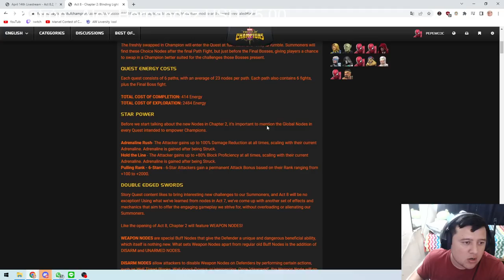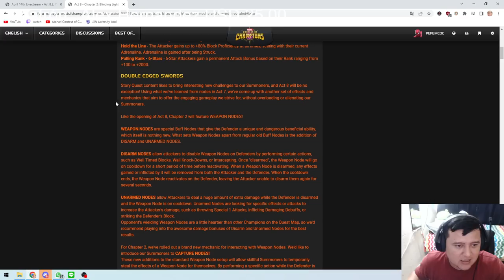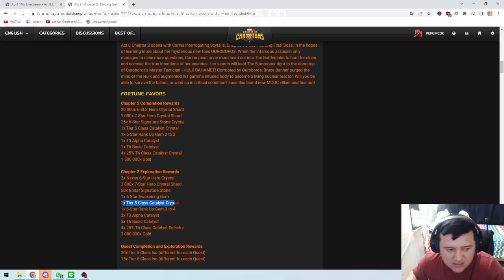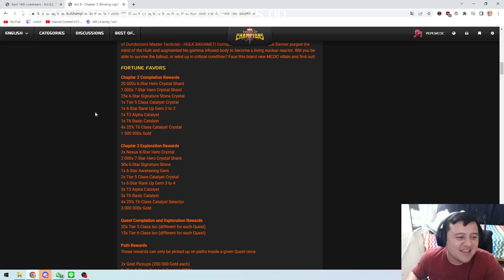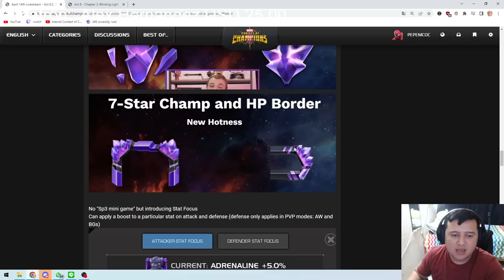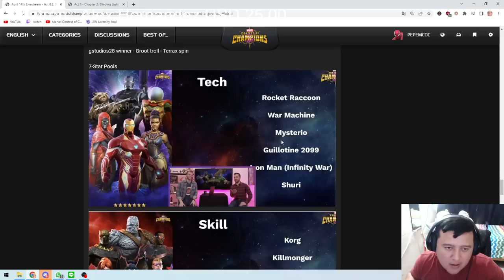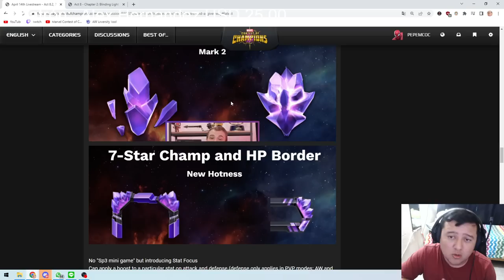PREMIOS ACTO 8.2 Y TODA LA INFORMACION DE 7 ESTRELLAS | TITAN CRYSTAL | PARAGON CRYSTAL Y MÁS | MCOC